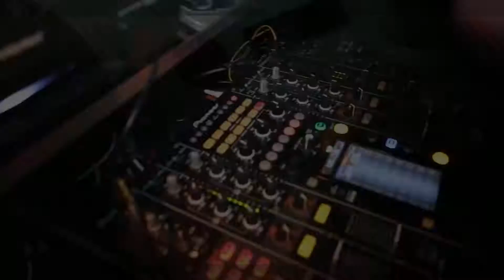Aftermovie PointBar Club #7 HD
7ème reportage pour le Point Bar Club de Genève.